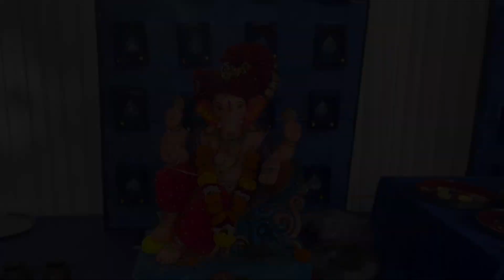GAIMS Cha Raja Aagman